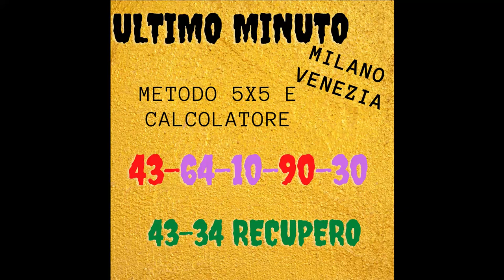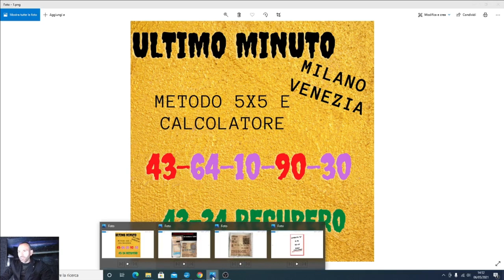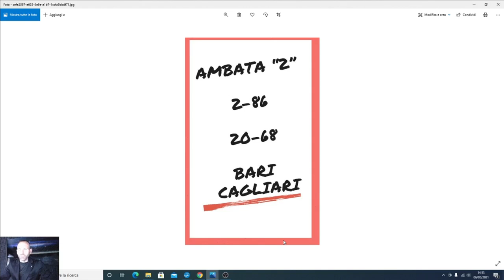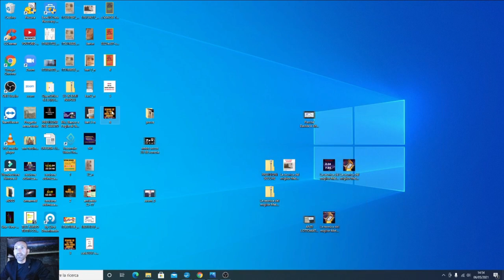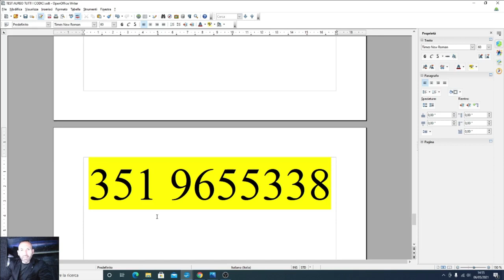ULTIMO MINUTO Milano va con Venezia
vuoi previsioni gratuite? manda un messaggio whatsapp al 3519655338 con la tua data di nascita

vuoi mettere mano al CALCOLATORE DEI CODICI che fa tutto da solo? allora prenota qui